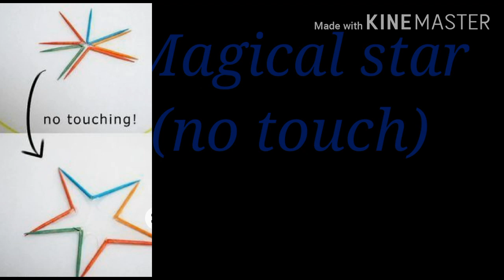No touch magical star with toothpicks easy science experiment for kids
No touch magical statr with toothpicks for kids easy science experiment
easy science experiments for kids to do at home,
easy science experiments to do at home in lockdown,